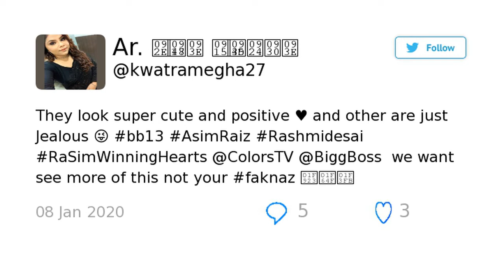BB13 Rashami Desai hugs Asim Riaz during task, ट्रेंड हुआ RaSimWinningHearts, day100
Rashami Desai hugs Asim Riaz during task, ट्रेंड हुआ